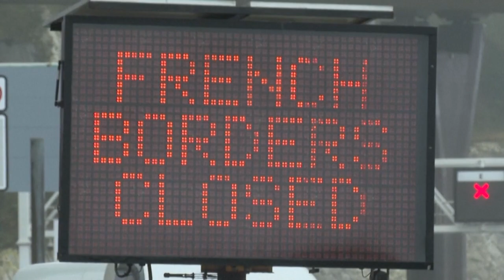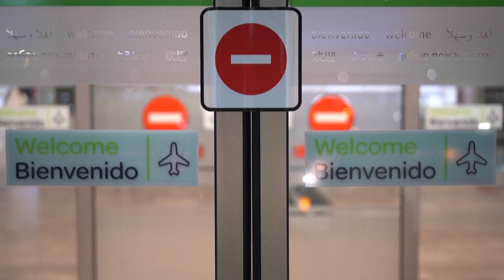Les camions coincés à Douvres victimes de la nouvelle variante du Covid-19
: Londres et Paris tentent de trouver une solution pour débloquer les échanges commerciaux, alors que la France a fermé sa frontière. Les camions coincés à Douvres sont les premières victimes de la nouvelle variante du Covid-19 apparue en Grande-Bretagne.